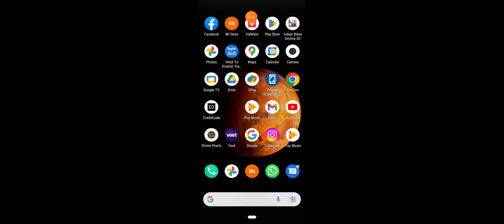December 6, 2022